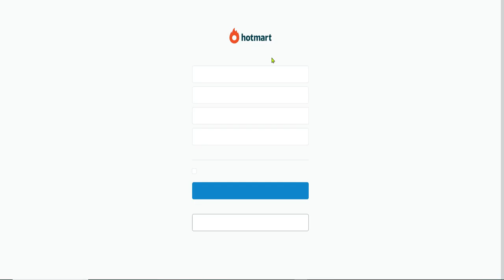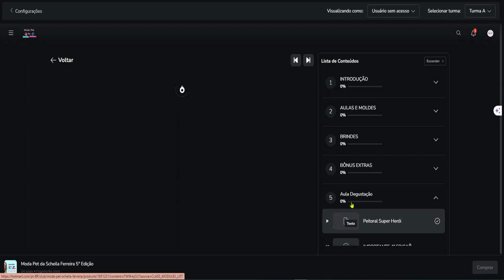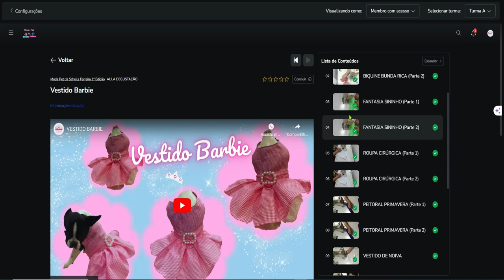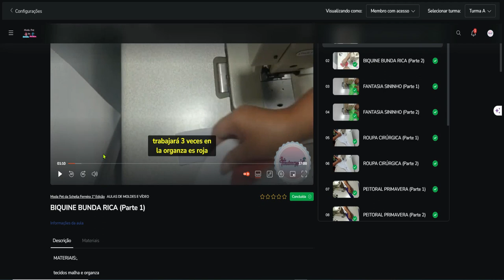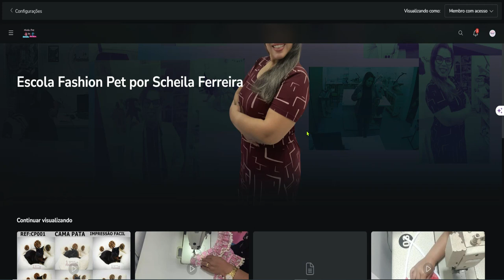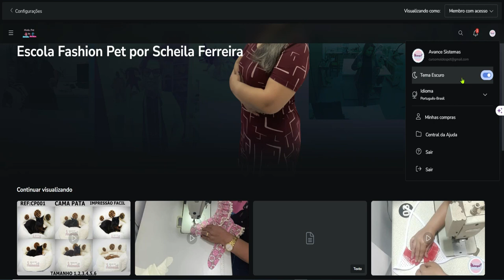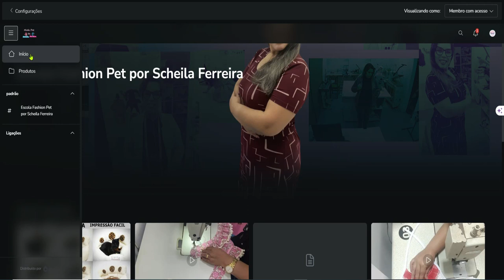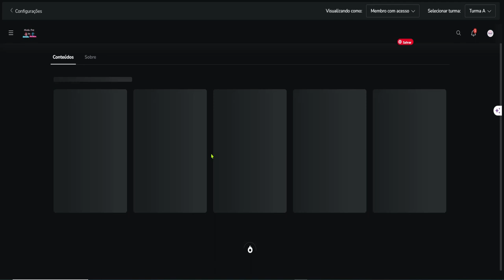nova plataforma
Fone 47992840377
ATT: ANIMANIAPET